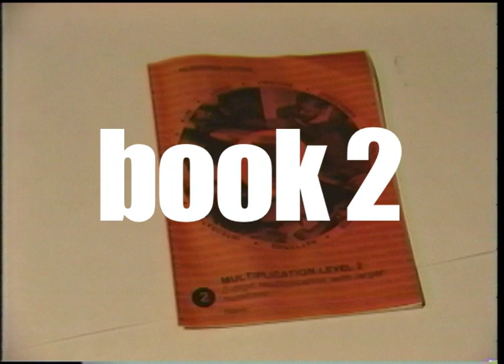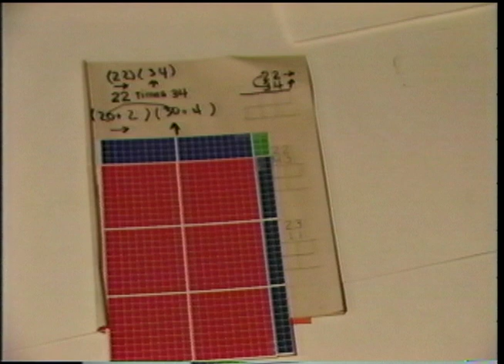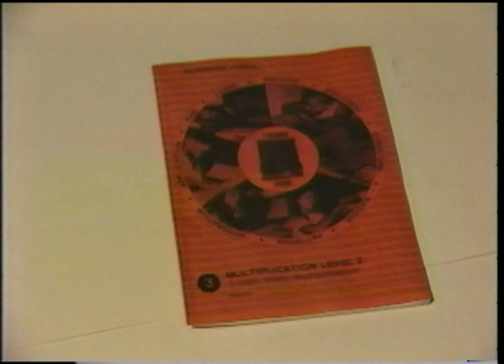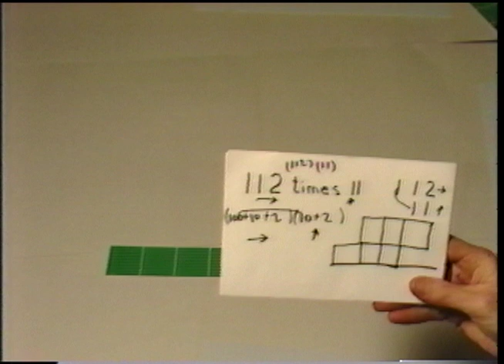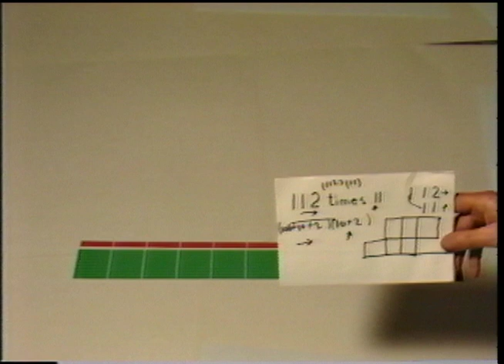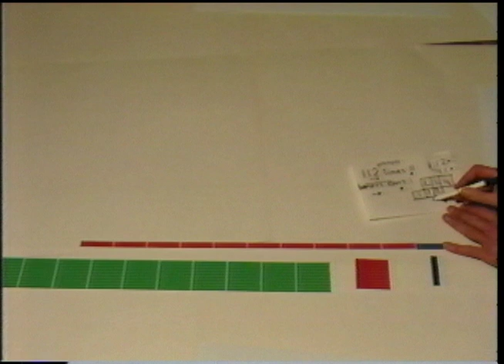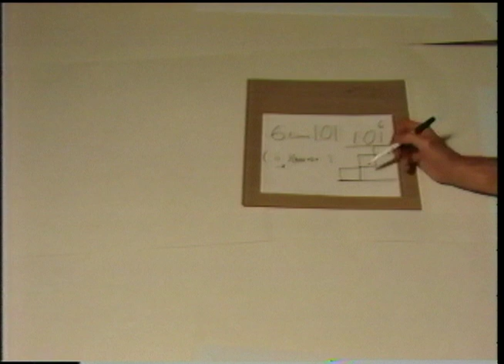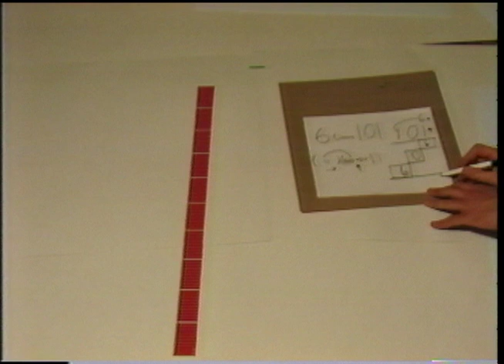Mortensen Math Video: Basic Operations 3 Jerry Mortensen Historical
Basic Operations of Arithmetic.  Addition, Subtraction, Multiplication, Division.

Jerry shows Basic Operations, Multiplication of larger numbers with Mortensen Math.

Important Mortensen Math, iLuvMath "principle" and "milestone":
1.  "Name the rectangle.  THE RECTANGLE HAS TWO NAMES:  The Amount, and The Dimensions."
2.  "The Name 'IN TERMS OF AMOUNT' is???"

Jerry demonstrates the ironic discovery by students that "ARITHMETIC is just as EASY as ALGEBRA!"  He applies the same principles used in the Unique Curriculum of Mortensen Math for teaching Algebra to 6 year olds.  The general principles and the "geometry," the "shape" of building a rectangle and applying the specific base ten numbers, allow large multiplication or division problems, with answers in the thousands, in the ten thousands, work just like "factoring" in Algebra.  By building a rectangle using the "Arithmetical Factors" of the over distance and the up distance expressed as (10+30) (10+40) the youngest student easily finds answers in the thousands, and ten thousands.  The same thing applies to the Mortensen Fraction Curriculum.  Students learn about Decimals and Percentages the same way - using the pattern and geometrical shape of "the rectangle".  Using the Mortensen Math, iLuvMath COMBO KIT, BASIC OPERATIONS MATERIALS, including THE TEN THOUSAND SQUARE, MULTIPLE TENS KIT, MULTIPLE HUNDREDS KITs, students visualize TENTHS, HUNDREDTHS, THOUSANDTHS in the same way as TENS, HUNDREDS, THOUSANDS.

THE MISSION OF MORTENSEN MATH is to CHANGE the way students are taught.  To help any student become an ACHIEVER, a BELIEVER in herself and himself.  THE DIFFERENCE MORTENSEN MATH CAN MAKE:  Students leave the "system" WITH THEIR DIGNITY INTACT.  Students receive the GIFT of CHOICE.   No one need be held back by a lack of confidence in math skills, causing avoidance of careers based on FEAR of math.  Students now have the FREEDOM OF CHOICE based on their STRENGTHS in math to become Economists, Engineers, Robotics Developers, Astronauts, Scientists, TEACHERS, or even President!

URL References
VIEW FULL VIDEO GRID ON REALLOVESONG'S CHANNEL ON YOUTUBE:

VIEW MANY MORE Videos/Tutorials:  Mortensen Math, JazzMath, iLuvMath.com, myMathChannel.tv, TheMathNetwork.tv

Visit Ben Rogers, Master Trainer, Teacher, Tutor for over 20 years using Mortensen Math on Maui HI and around the world:

Legal
TRADEMARKS & DOMAINS: Mortensen Math, VJMCO, iLuvMath, TheMathNetwork, COUNT29, RNumbers, NannyNumbers, NummyNumbers, mykidsmath, L1-L12math, teachersmanuals, mathsciences, mathmanuals, teachmath, learnmath, mathQ, mathWHQ, mathnet, are all Exclusive Trademarks and/or Domains belonging to iLuvMath.com LLC, iLuvMath.tv LLC.